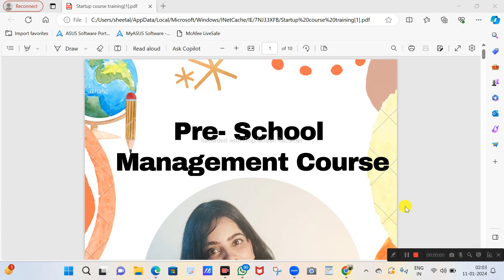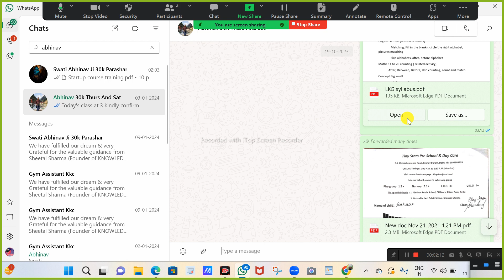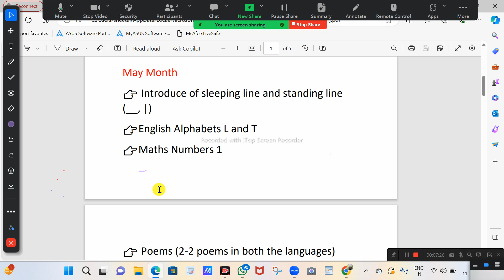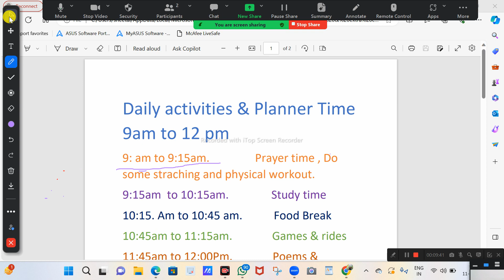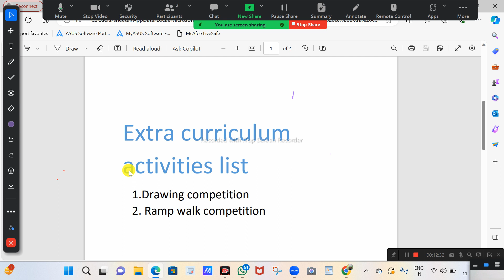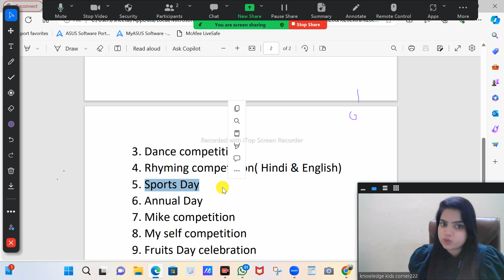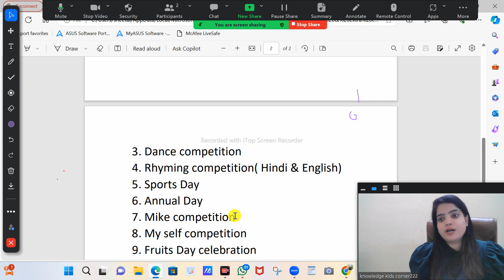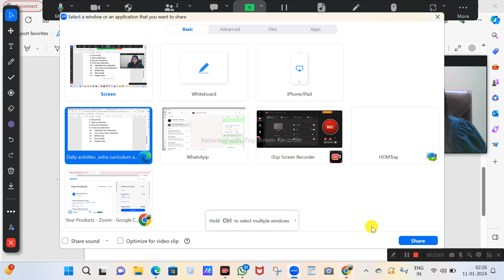online class, swati ji How to celebrate extra curriculum activities#knowledgekidscorner